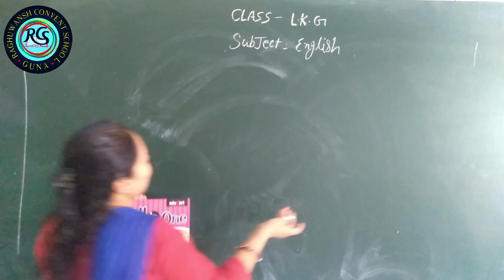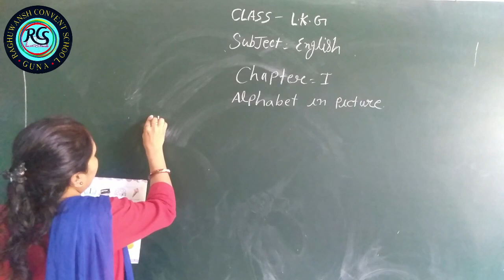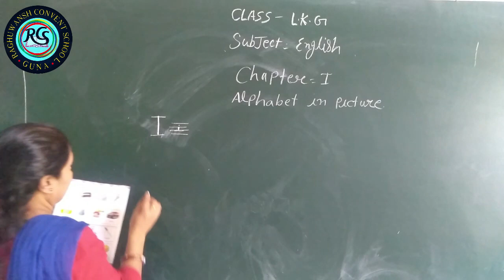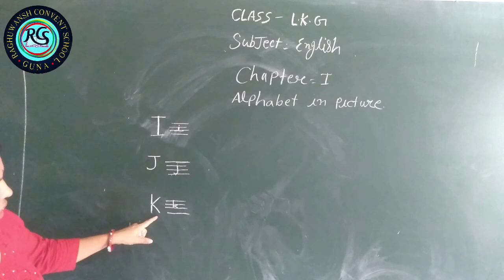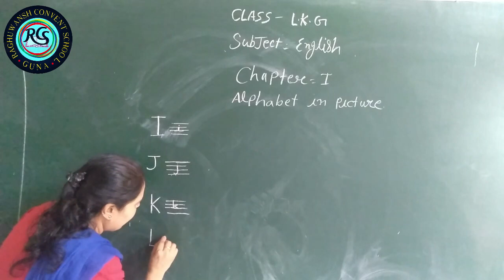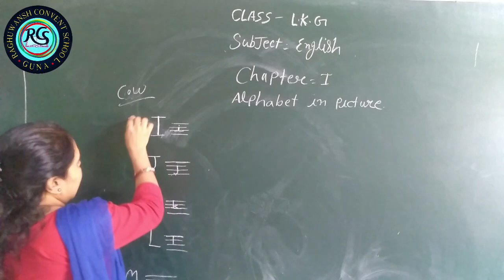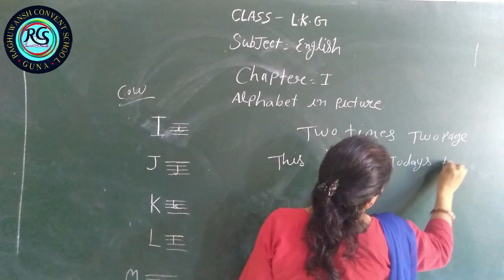07-08-202 English (LKG)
RCS School Guna